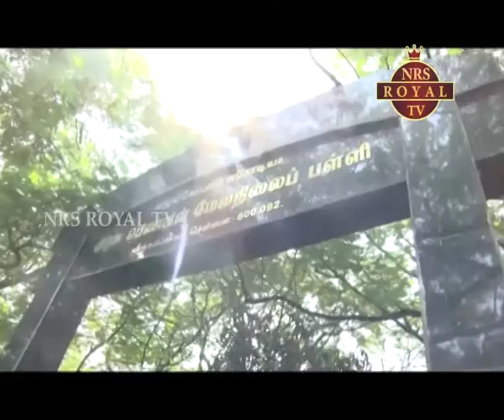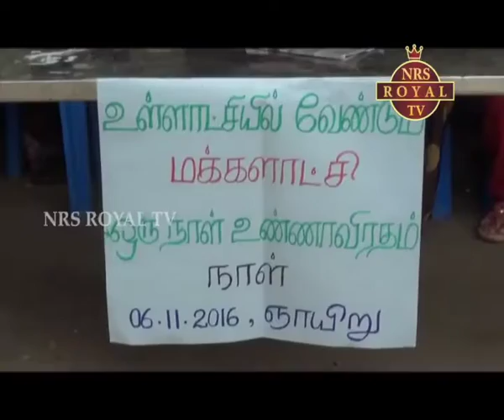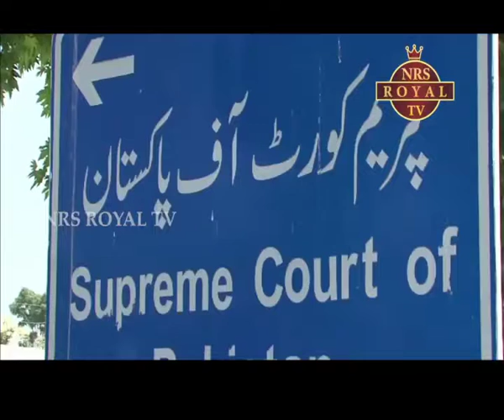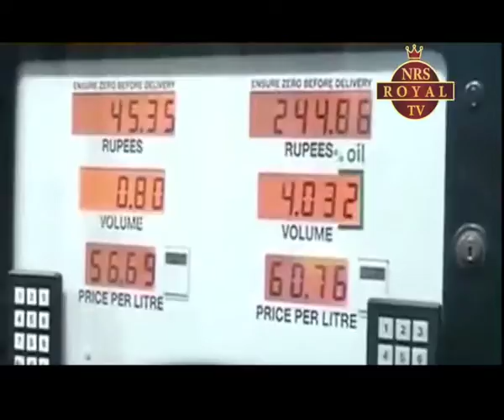6TH NOV NEWS 8.00 PM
NRS ROYAL TV@2016